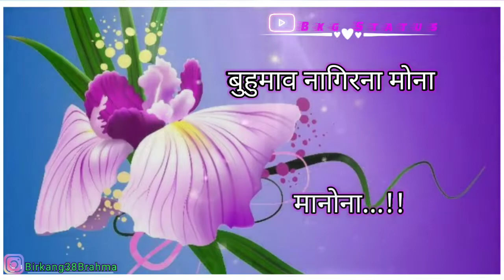new whatsapp status// i love my father"i love my mother// bodo status// bodo sort status// bodo#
boikwobw suport kalamgwn hwnna ag boikwobw kulumnai jjasi hornai tabai lwgwpwr.
bodo sort video album music
love status a sort whatsapp status video
bodo video sayari sort video
just only whatsapp status video style
bodo sort status whatsapp status video
love style status bodo whatsapp status
bodo album sound music videos
video sort status bodo song
newstatus status long time only my channel whatsapp status video upload
whatsapp status bodo video
. just.
.thanks for waching.
.all love.